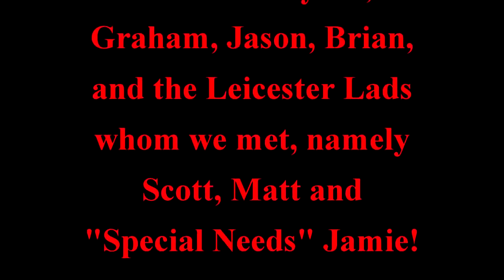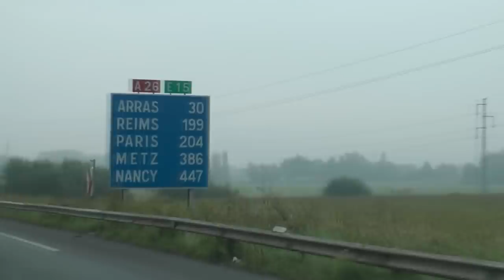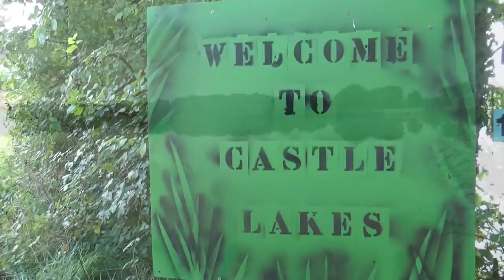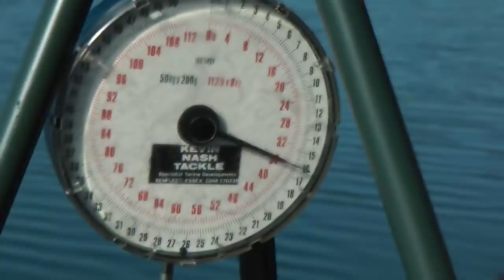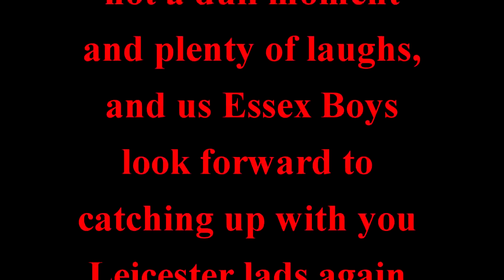Castle Lake France Sept 14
A beautiful spot in central France for a week lake exclusive Carp fishing with friends